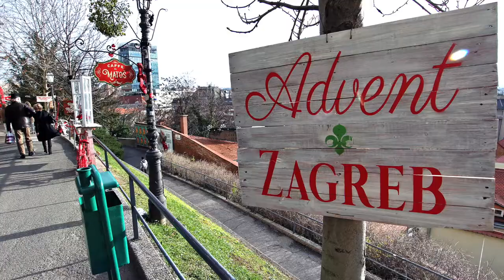Christmas in Zagreb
The sound of Christmas bells, the scent of gingerbread, mulled wine and various other delicacies... Just forget everything and enjoy all these wonderful things! During the Advent season, Zagreb offers a variety of events that will satisfy even the most demanding visitors. Plenty of fun, excellent food, unique events, art, but also a genuine Christmas atmosphere, await you on the streets of Croatia's capital.